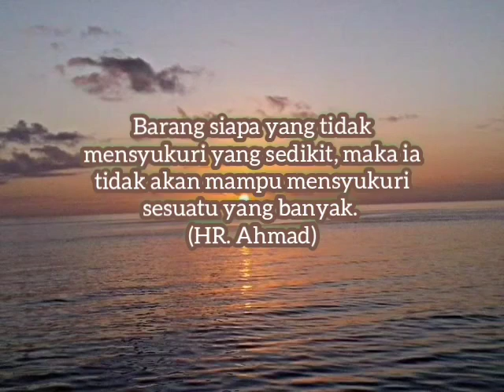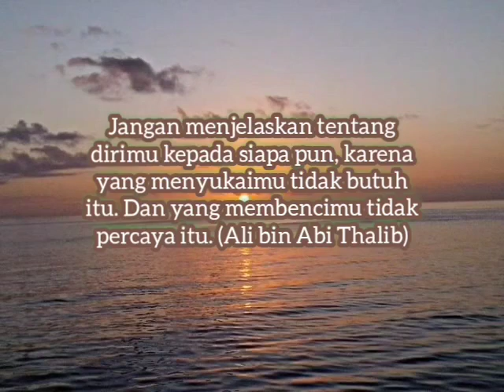KUMPULAN KATA-KATA BIJAK, SEMOGA MENJADI INSPIRASI BAGI KITA..